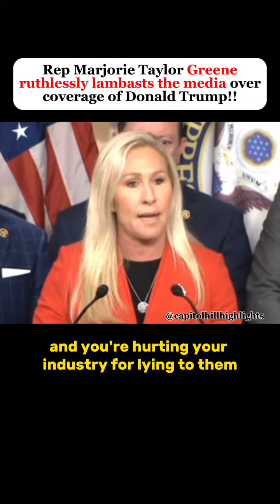Marjorie Taylor Greene lambasts the media!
Follow for more politics and breakingnews!!